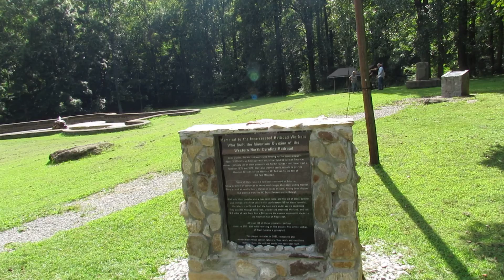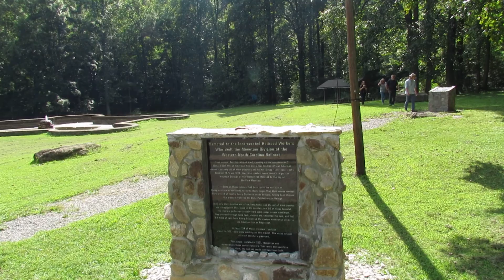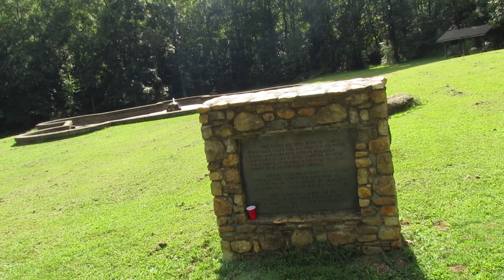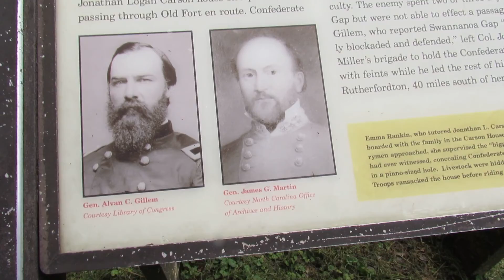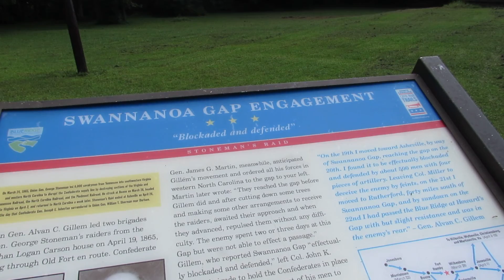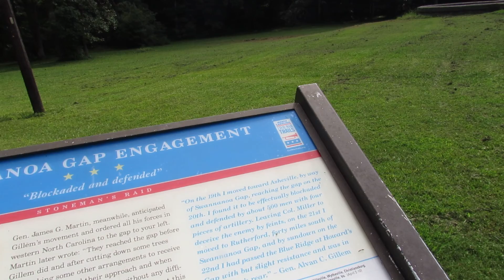Visiting Andrews "geyser" at the Norfolk Southern Loops leading to the eastern continental divide